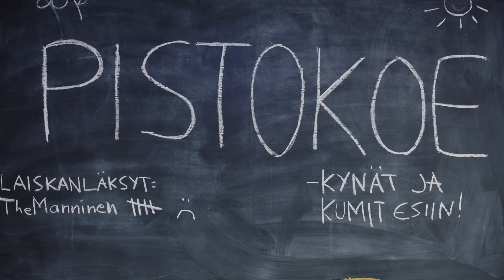RAMSES II ALA-ASTEEN KOKEESSA!!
Nyt laitetaan villieläin koulunpenkille! Ramses II joutu mun kanssa pistokokeeseen! Tiedät sä kaikki Suomessa elävät vesilintulajit?🧐

Lisää YleX:n sisältöjä Areenasta! 🔥